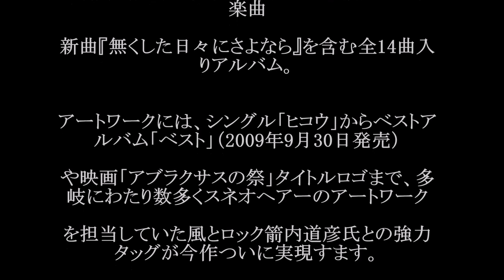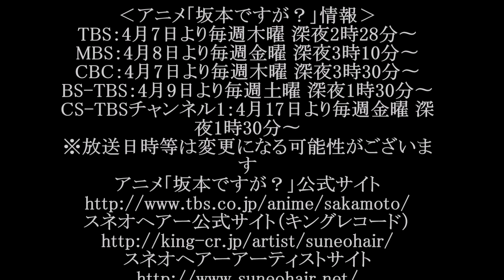スネオヘアー/無くした日々にさよなら#02 JPnews禅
４月からTBS・MBS・CBC・BS-TBSにて放送のTVアニメ「坂本ですが？」エンディング主題歌楽曲

新曲『無くした日々にさよなら』を含む全14曲入りアルバム。

アートワークには、シングル「ヒコウ」からベストアルバム「ベスト」（2009年9月30日発売）

や映画「アブラクサスの祭」タイトルロゴまで、多岐にわたり数多くスネオヘアーのアートワーク

を担当していた風とロック箭内道彦氏との強力タッグが今作ついに実現すます。

‹アニメ「坂本ですが？」情報›
TBS：4月7日より毎週木曜 深夜2時28分〜
MBS：4月8日より毎週金曜 深夜3時10分〜
CBC：4月7日より毎週木曜 深夜3時30分〜
BS-TBS：4月9日より毎週土曜 深夜1時30分〜
CS-TBSチャンネル1：4月17日より毎週金曜 深夜1時30分〜
※放送日時等は変更になる可能性がございます

・ Recommended

お勧め動画

公式
秋山莉奈
吉岡里帆
奥原希望
名古屋ウィメンズマラソン
白鵬
乃木坂工事中
未知の生物
香川真司
柿谷曜一朗
ワイドナショー
家族ノカタチ
さんまの東大方程式
劇場支配人のテーマ 劇場支配人のテーマ おとうさんと呼ばせて最終回 旭日旗
2
モーリーロバートソン
3
宮沢りえ
4
フライングダイナソー
5
良原安美
6
メタンハイドレート
7
仮面ライダーアマゾンズ
8
日章旗
9
追憶
10
高島礼子
11
ジョセフィーヌジョルジオウ マドンナ 同時多発テロ ベルギー